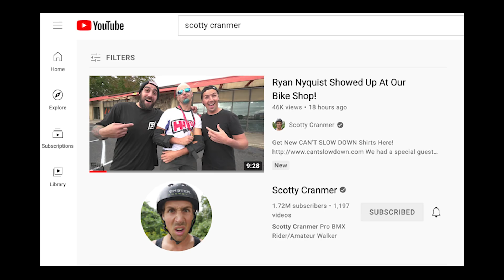I MADE A GAME OF BIKE RAP?!?!?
Yes I did! I made a rap song and video about the upcoming Game Of Bike agianst Matty Cramner, and it slaps HARD!!! Good luck getting this song out of your head! I really hope it gets stuck in Matty's head for the next week! Hahaha!

The Game of Bike is happening November 7, 2021 in Cary, NC at Cary Action Sports Complex. Be there and enjoy the fun, or tune in to the Scotty Cramner Channel to see it all go down!